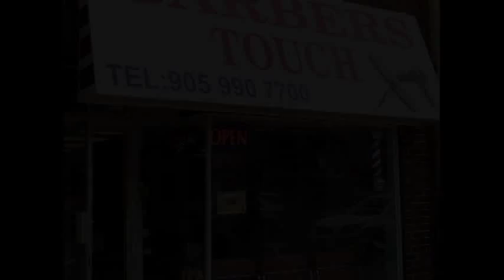Port Credit Businesses: Barber's Touch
Directed and Edited by Hailey Tsolakis
Barber's Touch
107 Lakeshore Road East

Port Credit - Always On. Always Electric!

Mississauga’s entertainment hub for shopping, events, music and dining on the waterfront. Our beautiful community offers something for everyone, with a wide array of restaurants, retail stores, services and cafes, all within easy walking distance from each other.